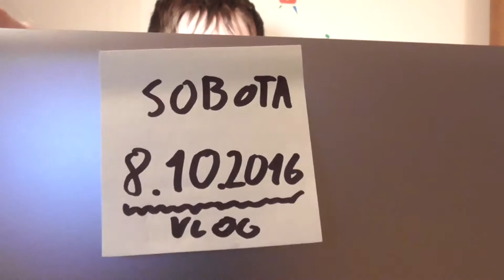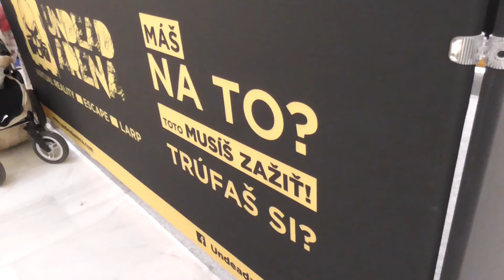BIELA NOC 2016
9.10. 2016 sa konala biela noc v Bratislave, tak som sa išiel pozrieť s kamerou.

Zdieľaj toto video.